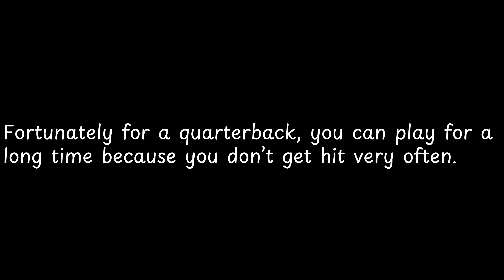Fortunately for a quarterback, you can